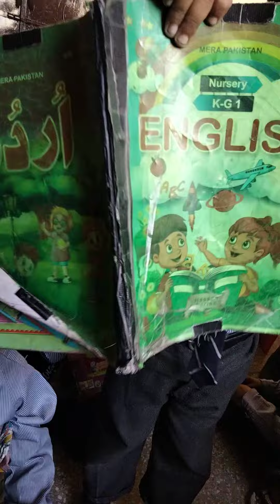April 19, 2023